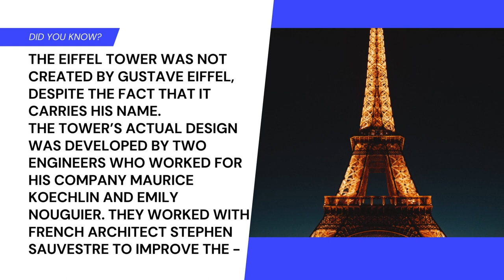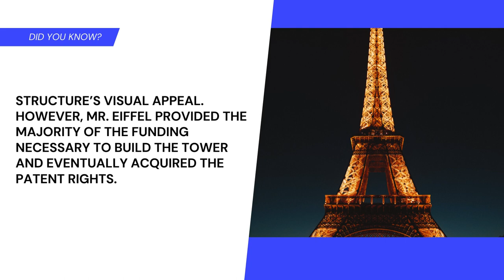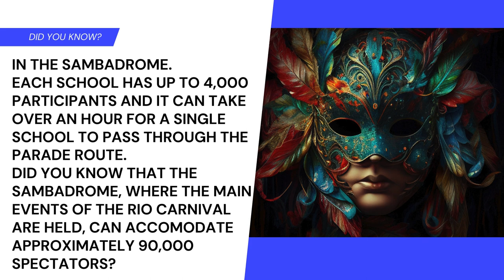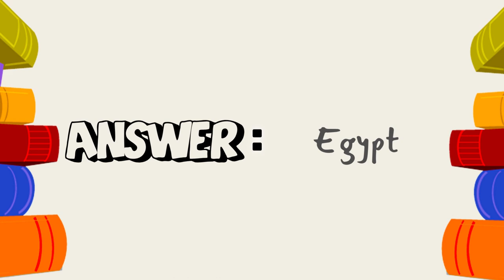How Well Do You Know Your World? Test Your Geography Knowledge!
Music from Uppbeat (free for Creators!)

Welcome to our Geography Trivia Video! Join us as we embark on a journey around the globe, testing your knowledge on countries, capitals, landmarks, and more. From the highest peaks to the deepest oceans, get ready to explore and challenge your geographical expertise.